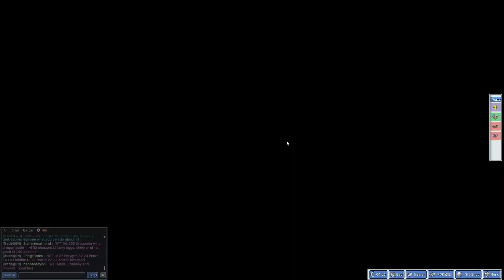Let´s Play Together PokeMMO Folge 10 [Deutsch/HD] - Bitte ein Eis!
Kommentiertes Gameplay von den Schlongs: Thomas und Arne